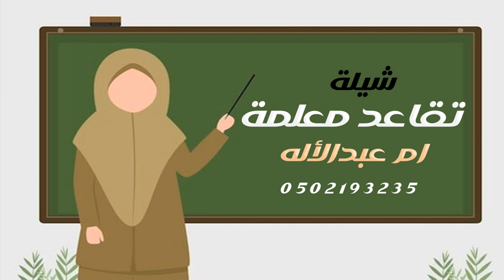افخم شيلات التقاعد لام عبدالاله فقط | الف مبروك التقاعد 2024